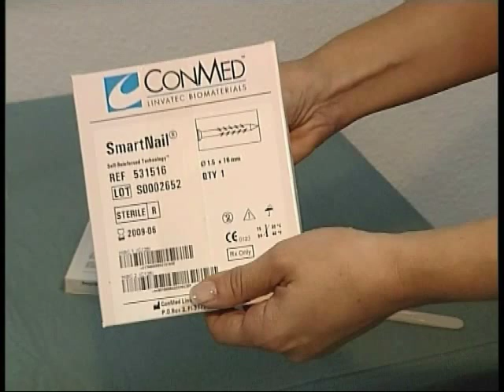chondrotissue® arthroscopic fixation with bioresorbable nails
Arthroscopic cartilage treatment with chondrotissue® and fixation with bioresorbable nails.